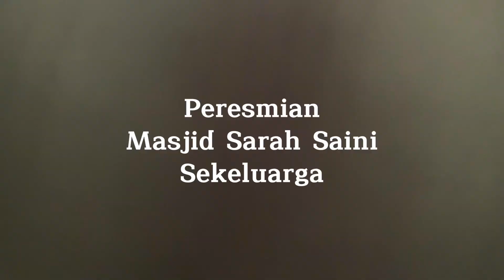Cinematik Peresmian Masjid Sarah Saini Sekalurga, Sumbagan Al-Qur'an, Santunan Anak Yatim san Jompo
Pengajian Majlis Ta'lim di Ponpes Yanurain NW Gonjong Desa Montong Gamang Kec. Kopang Kab. Lombok Tengah Provinsi Nusa Tenggara Barat
Waku Pengajian Majlis Ta'lim Tersebut pada selesai Sholat Subuh Di Bawah Bimbingan Al Mukarram Bapak Tuan Guru Haji Mustamin Hafifi, Lc, S.kom.I, M.Pd.I, As-Saulaty  yang di hadiri oleh semua santri yanurain NW Gonjong beserta Jamaah Yang dari luar Komplek Ponpes
Pada Pengajian Majlis Ta'lim yang isi pengajianya bersumber dari kitab salafusshaleh seperti, Khasais Ummatil Muhammadiyah, Minhatussaniah,Irsyadul Ibad, Nashaihuddiniyyah, samail Ummatil Muhammadiyah,daqa Iqul akbar, Fawaidul Mukhtarah dan Masih Banyak  Kitab Salafusshaleh lainya,,..
Dukung terus Da'wah Kami dengan Menonton Video Da'wah kami bisa juga dengan Subscrbe, Like dan Share  sehingga bisa menjadi tambahan amal ibadah kami nanti di akhirat kelak dan bisa mencari cannel kami dengan mengklik link dibawah ini..